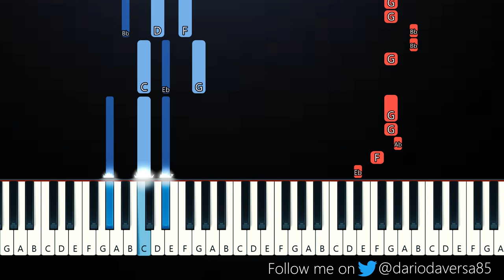Lauren Spencer-Smith - Flowers (Piano Tutorial)